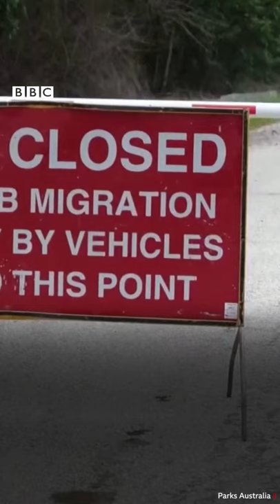Миллионы крабов покинули джунгли и ушли к океану. Но зачем?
Миллионы крабов покинули джунгли острова Рождества в Австралии и отправились к океану. Такая миграция ежегодно привлекает массу туристов. Ради безопасности крабов перекрывают дороги, ставят ограждения и специальные мосты.